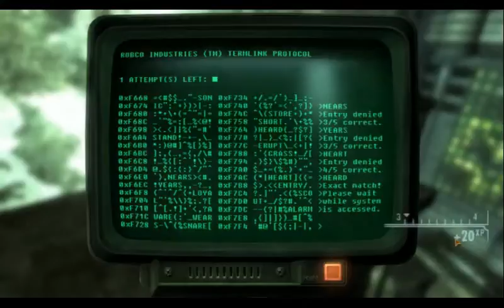Let's Play Fallout: A Tale of Two Wastelands: Episode 3: Super Duper Scavenging